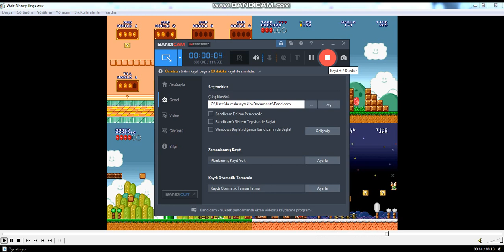Walt Disney Jings